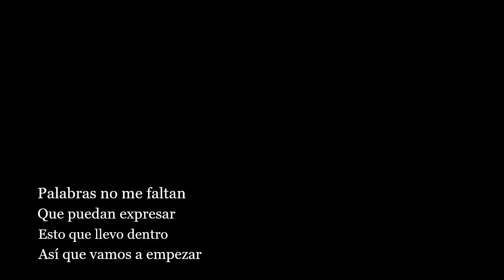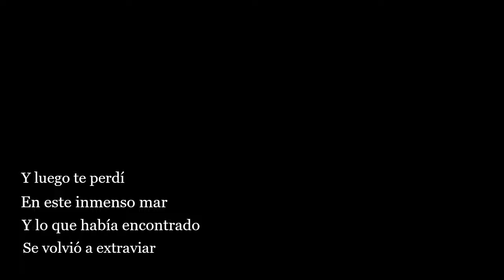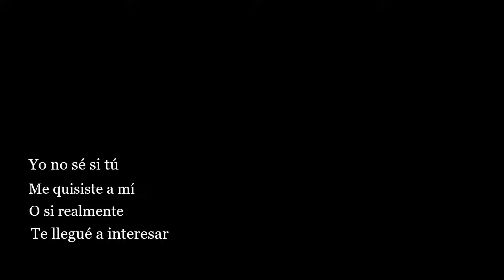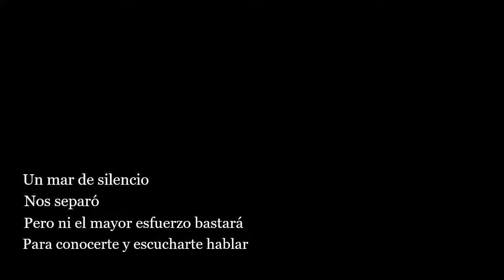Mar De Silencio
Aunque estabas conmigo
Yo nunca te sentí
Pues muy pocos momentos
Pensaste tú en mí

Palabras no me faltan
Que puedan expresar
Esto que llevo dentro
Así que vamos a empezar

Yo no sé si tú
Me quisiste a mí
O si realmente
Te llegué a interesar

Un mar de silencio
Nos separó
Pero ni el mayor esfuerzo bastará
Para conocerte y escucharte hablar

Cada temporada
Que pasamos aquí
Tesoros escondidos
Iba encontrando en ti

Y luego te perdí
En este inmenso mar
Y lo que había encontrado
Se volvió a extraviar

El silencio terminó
Como un ave libre soy para volar
Libre soy para cantar